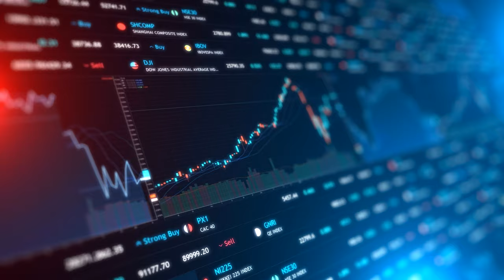Money Laundering – Panicos Demetriades - Economics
Panicos Demetriades, Professor of Economics, discusses the three stages of money laundering: placement, layering and integration. Panicos tells us that London is the favoured destination, with approximately £100 billion of dirty money entering the United Kingdom through London each year. To learn more about money laundering and the ways we can strengthen defences from money laundering, join us on an undergraduate or postgraduate course at the University of Leicester School of Business